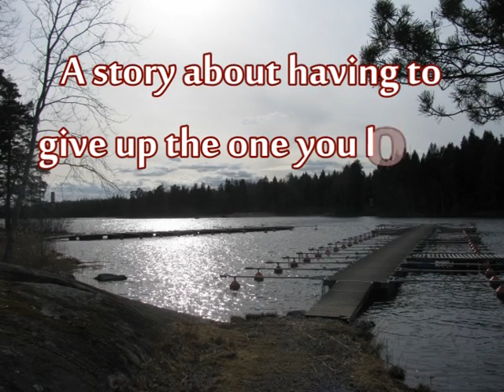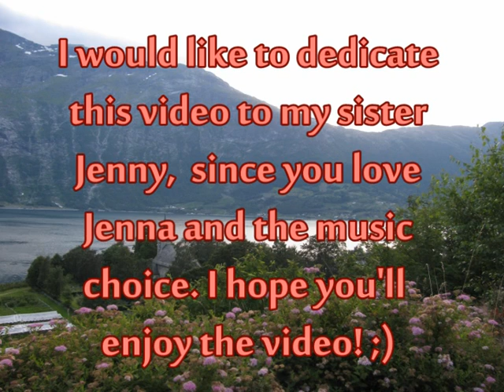JennaBobbyPam - The Hardest Thing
This is another Dallas tribute music video. It focus on the love triangle between Pam, Bobby and Jenna. It is set to the song "The Hardest Thing" by 98 degrees.

This is an idea that I had several years ago but I only came around to making the video now. I hope you'll like it. :)